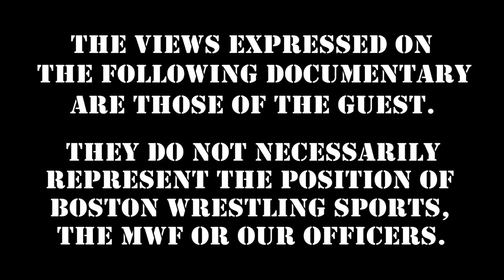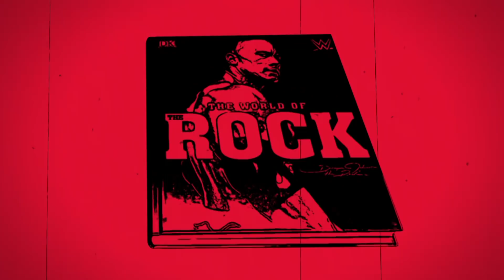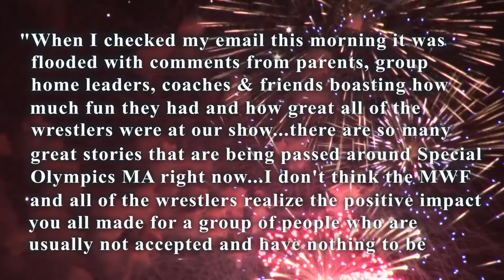John Cena Returning, Lars Sullivan Debuting, Enzo Amore Invades & more :: Wrestling Insiders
Join Tony Atlas LIVE this Friday 11/30 in Melrose, MA for Memories & Legends.  Free Admission!  Support his Indiegogo campaign so we can continue to bring you more great content:

360 Main St.

Vader Studio Shoot Interview DVD with FREE Autographed 8x10

Save 34% on Jim Ross' autobiography "Slobberknocker"